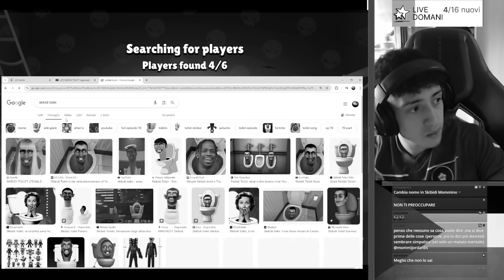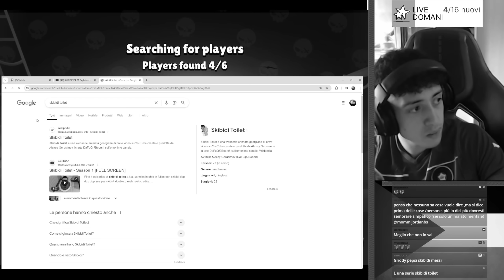RICO RANK 35 E MAESTRIA COMPLETATA!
Welcome to Mommi Jordan channel
Brawl Stars pro player , all brawlers Rank 35